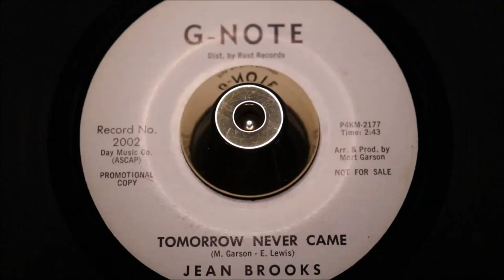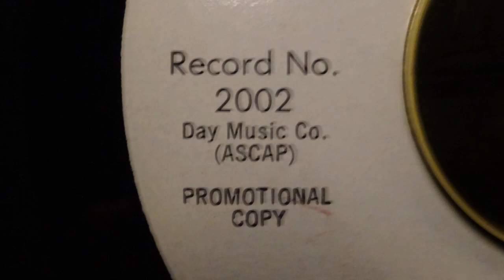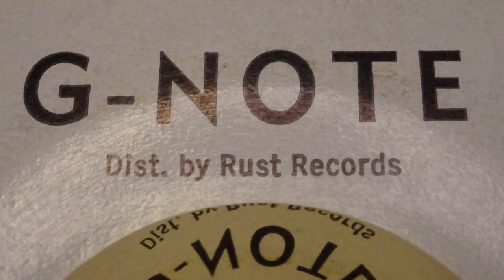Jean Brooks – Tomorrow Never Came - G-Note Records – 2002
Label: G-Note Records – 2002
Format:
Vinyl, 7", 45 RPM, Promo
Country: US
Released: 1963
Genre: Funk / Soul
Style:
A  Tomorrow Never Came 2:43
B  Losing 2:02
Arranged By, Producer – Mort Garson
Promo. Day Music Co. (ASCAP)
Matrix / Runout (A side): P4KM 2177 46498
Matrix / Runout (B side): P4KM 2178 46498X